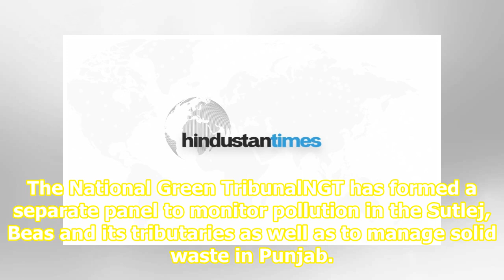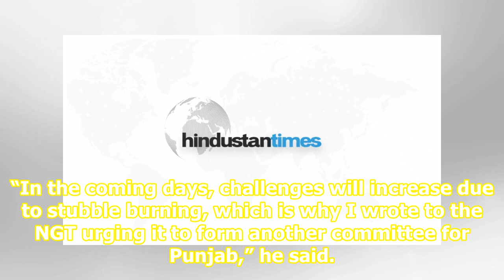River pollution: NGT forms separate monitoring panel for Punjab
The National Green TribunalNGT has formed a separate panel to monitor pollution in the Sutlej, Beas and its tributaries as well as to manage solid waste in Punjab. The new monitoring committee will be headed by former Punjab and Haryana high court judge justice Jasbir Singh, with environmentalist Ba...